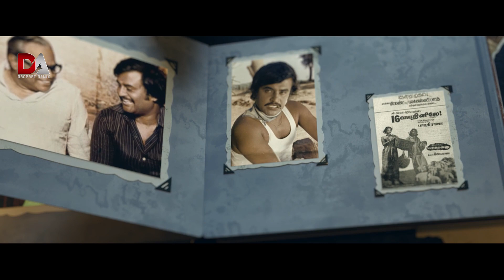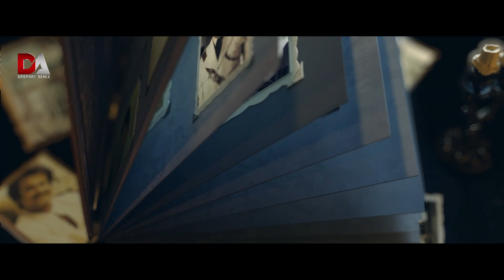Rajinikanth Birthday Special Mashup 2021 | Mass Tribute | Vibin Varghese | Dropart Remix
Rajinikanth , he is an Indian actor, producer and screenwriter who works primarily in Tamil cinema. He has won many awards, including four Tamil Nadu State Film Best Actor Awards and a Filmfare Best Tamil Actor Award. The Government of India has honoured him with the Padma Bhushan (2000) and the Padma Vibhushan (2016). He received the Chevalier Sivaji Ganesan Award for Excellence in Indian Cinema at the 4th Vijay Awards. At the 45th International Film Festival of India (2014), he was conferred with the "Centenary Award for Indian Film Personality of the Year". At the 50th edition of the International Film Festival of India (2019), he was honoured with the Icon of Global Jubilee award. He is the second-highest grossing actor in Tamil cinema history, behind M. G. Ramachandran. At the 67th National Film Awards, he was awarded India's highest award in the field of cinema

software used: premiere pro , after effect , photoshop
Editz : vibin varghese